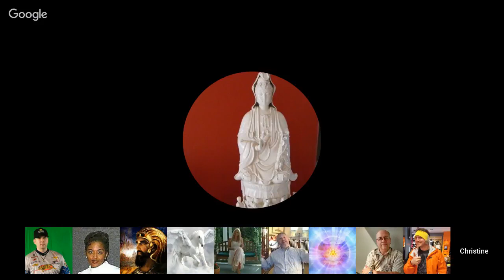Channeling ꞉꞉ Elijah ״Who God Really Is״ ⁄ Grindal (Reptilian) ⁄ Saint-Germain. May 12, 2018